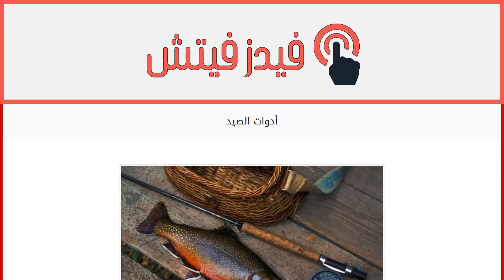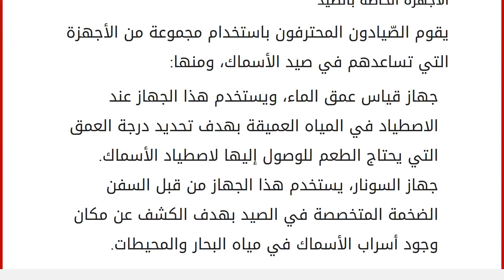أدوات الصيد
إقراألمقال كاملا :
محتويات
١ صيد الأسماك
٢ أدوات صيد الأسماك
٢.١ صنارة الصيد
٢.٢ الطُّعْم
٢.٣ حاويات حفظ الأسماك
٢.٤ الأجهزة الخاصة بالصيد صيد الأسماك
تنتشر هواية صيد الأسماك بشكل واسع في كافّة بقاع العالم، حيث تطلب هذه الهواية من ممارسيها امتلاك مستويات عالية من الصبر والهدوء، بالإضافة إلى اطّلاعهم على طرق الصيد المتنوعة، كما يطلب منهم الاطلاع بشكل دقيق على الأدوات المستخدمة في الصيد، للتمكن من استغلال بأفضل طريقة ممكنة في صيد الأسماك. أدوات صيد الأسماك
صنارة الصيد
وتتكون من القصبة سواء كانت خشبية أو معدنية، بشرط أن تكون ذات مرونة تحميها من التكسر عند الإمساك بالسمك، بالإضافة إلى خيط الصيد المصنوع من ألياف متينة غير قابلة للقطْع نتيجة قوة الشد الكبيرة من السمك، والبكرة ومنها ما يكون على شكل مجموعة من البكرات في ماكينة واحدة، ومنها ما يكون على شكل منفرد، والخطاف ويقوم الصياد باختيار الخطاف المناسب له بحسب حج